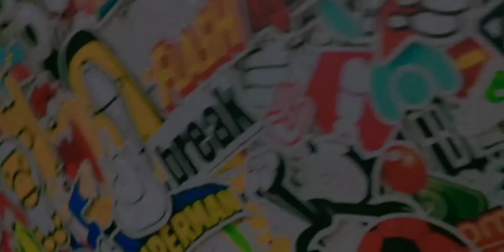superman laptop sticker 3D batman. new post video editor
Hi... I recorded this video from my mobile, then I edit it  and this video is not re-used.This is a video I made myself, I shot it from my mobile, not from anywhere else,

Thanks